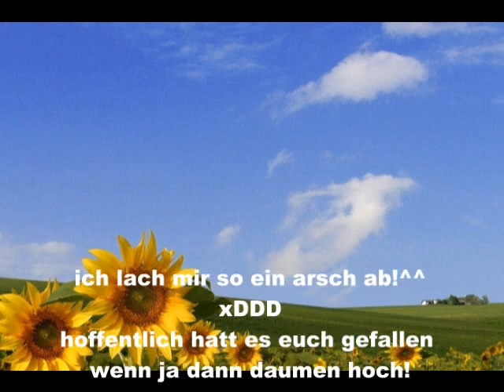2 Kühe drehen durch!^^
2 Kühe drehen durch!^^